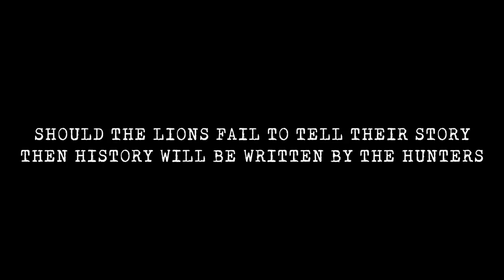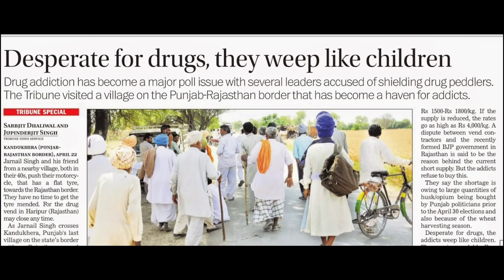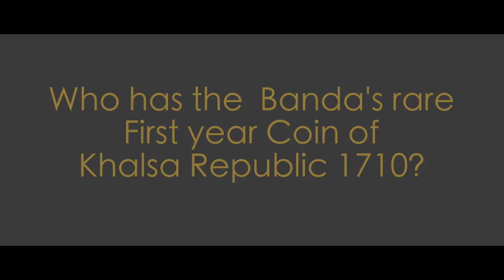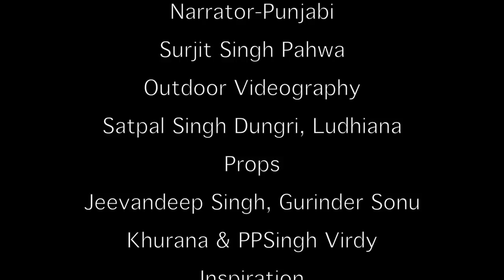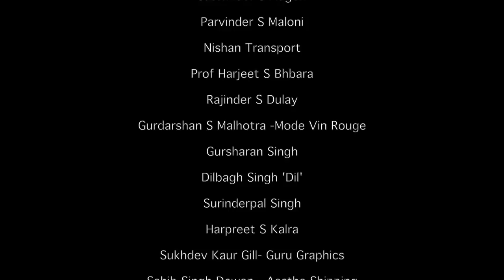Official Trailer : SIKH EMPIRE COINS ... Symbol of Sikh Sovereignty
A first ever documentary film to be made on Sikh Coins...
Divine 'Nanakshahi' Sikh Coins are the only coins that have no name or a picture of the ruler inscribed.
Filming the unique & rare Sikh Coins as a reference and milestones is an attempt to document in a captivating manner, the Sikh History & Heritage for the world and especially for our youth, the future leaders.
Executive Producers : Surjit Singh Pahwa & Bicky Singh
Directors: Ashish Thind & Surjit S Pahwa
Script: Surjit S Pahwa & Ashish Thind